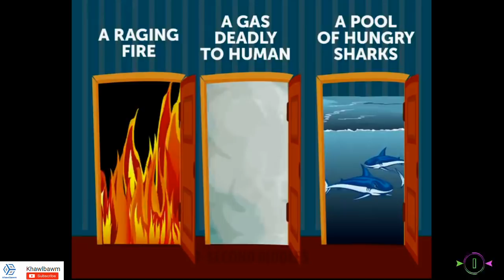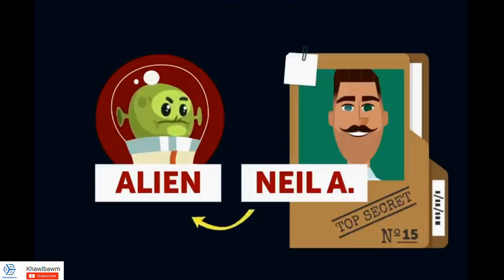Tu hi nge Alien le? | Khawlbawm Channel